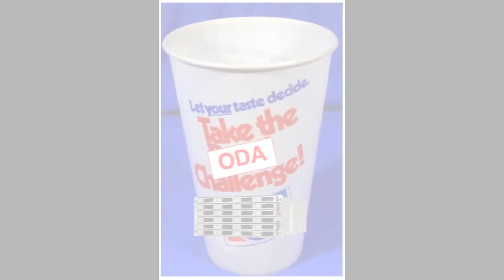(Training) To help you prepare for the ODA Elevator Pitch!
To be used for training ... INTERNAL USE ONLY ... To remember the main difference points.